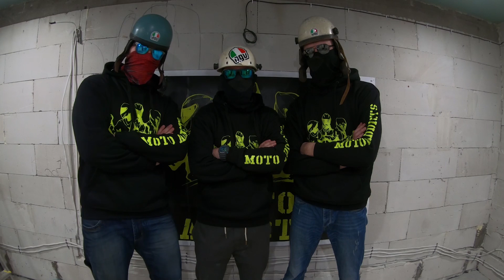JAK SIE WYBIĆ NA YOUTUBE? | JAK ZACZĄĆ Z MOTOVLOGAMI? (Gościnnie Mielczar, Moto Addicts, Mikkser)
ZOSTAWCIE IM WSZYSTKIM PO SUBIE :D!

SOCIAL MEDIA

MOJE RZECZY

Podczas kręcenia materiału prędkościomierze wskazywały wartości mocno zawyżone ponieważ liczniki nie są skalibrowane, dynamika filmu może wydawać się szybszą niż jest w rzeczywistości ze względu na zmiany tempa odtwarzania materiału. Jakiekolwiek podobieństwo przedstawionych na tym kanale (w filmach) osób, miejsc, wydarzeń  jest czysto przypadkowe. Wszystko co właśnie zobaczyłeś nigdy się nie wydarzyło i jest produkcją filmową.